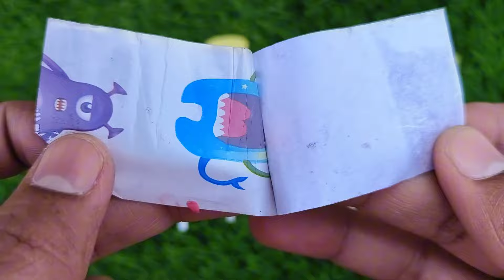Lollipops Unpacking ASMR 🍭 Chupa Chups Big Babol, Alpenliebe Lollipop, Watermelon Lollipop